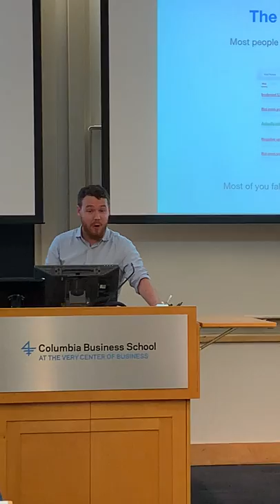Patrick Ambron Lecture Columbia Business School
Patrick Ambron gives lecture to Executive MBA Program and Columbia Business School regarding online reputation, online privacy and online security